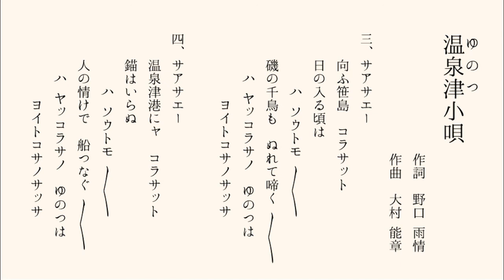温泉津小唄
温泉津小唄〔ゆのつこうた〕
作詞  野口雨情
作曲  大村能章

一、サアサエー
　　石見温泉津は　コラサット
　　湯のわくところ
　　　　ハ ソウトモ 〱
　　旅の疲れも　湯で流す 〱
　　　ハ ヤッコラサノ  ゆのつは
　　　　　ヨイトコサノサッサ

二、サアサエー
　　波のしぶきに　コラサット
　　櫛けずられて
　　　　ハ ソウトモ 〱
　　名さえ櫛島　いとし島 〱

三、サアサエー
　　向ふ笹島　コラサット
　　日の入る頃は
　　　　ハ ソウトモ 〱
　　磯の千鳥も　ぬれて啼く 〱

四、サアサエー
　　温泉津港にャ　コラサット
　　錨はいらぬ
　　　　ハ ソウトモ 〱
　　人の情けで　船つなぐ 〱